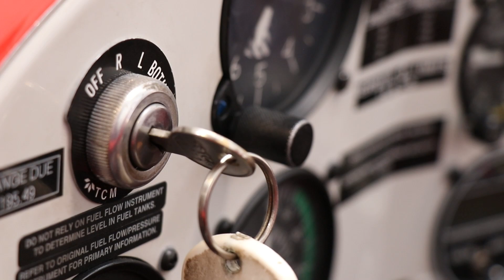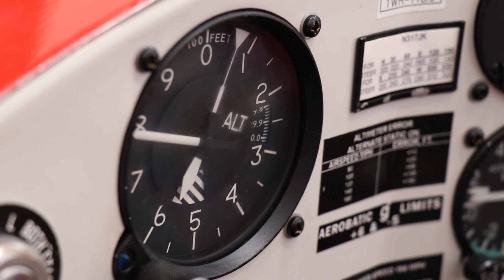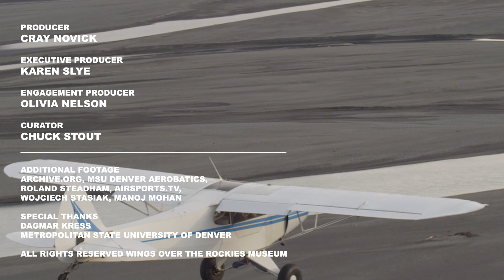Aerobatic Flight is Peace and Freedom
Dagmar Kress: Aerobatic Flight is Peace and Freedom

Meet Dagmar Kress. Dagmar is an International World Aerobatic pilot who has competed in world championships for the United States and also for Germany — where she is from. She is a certified flight instructor and has been involved in aviation for about 30 years. Dagmar is the faculty head coach for the MSU Denver Aerobatics team, where she teaches courses in aerospace sciences. She is also a board member at Wings Over the Rockies Air & Space Museum™.

In this video, Dagmar tells her story of how she got into aviation, and specifically aerobatic flight.  Aerobatics is the practice of flying maneuvers involving aircraft attitudes that are not used in normal flights. These include rolls, loops, spins, dives, and any maneuvers where the airplane has a pitch of more than 30 degrees or a bank of more than 60 degrees. Aerobatic training enhances a pilot's ability to recover from unusual flight conditions, and thus is an element of many flight safety training programs for pilots. While many pilots fly aerobatics for recreation, some choose to fly in aerobatic competitions, a refereed sport.

For Dagmar, aviation is about peace and freedom. The feeling of being above the clouds, the joy of flying figures impossible to achieve on the ground, and ultimately, the possibility of flight as a way to connect the world.

Wings Over the Rockies Air & Space Museum™ on Linktree:
Producer:
Cray Novick

Executive Producer:
Karen Slye

Engagement Producer:
Olivia Nelson

Curator:
Chuck Stout
Video Credits:
Film, Judging and Flying Precision RC Aerobatics, Jay S. Gerber, Academy of Model Aeronautics, Source: Academy of Model Aeronautics